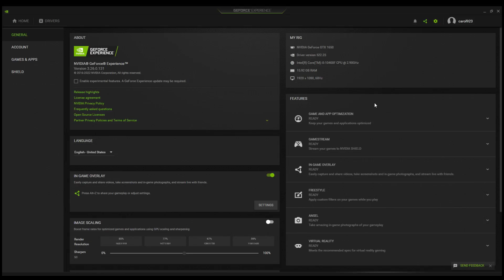Hello Neighbor 2 GTX 1650 & i5 10400F Gaming Benchmark 1080p MEDIUM/HIGH/VERY HIGH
PC Specs:
Monitor: HUAWEI AD80HW 1080p 60 Hz
PSU: Corsair CV650 (650W)
CPU:  Intel Core i5 10400F
GPU 1:  ASUS TUF Gaming GeForce GTX 1650 ,  4 GB,  GDDR6
RAM: 16 GB DDR4   2666 MHz
SSD : 240 GB
HDD: 1000 GB

MEDIUM 0:00
HIGH 1:58
VERY HIGH 4:48

2/3 FPS more without recording